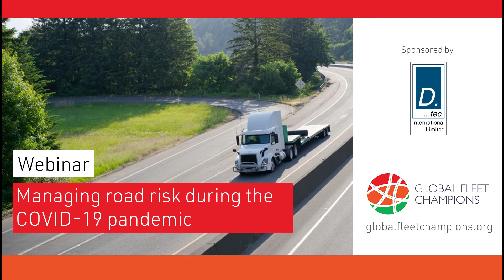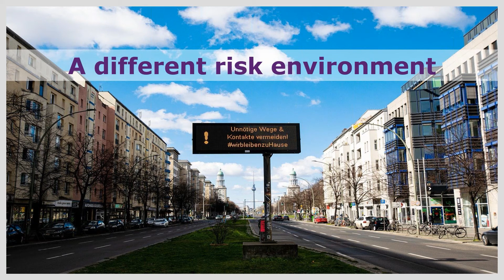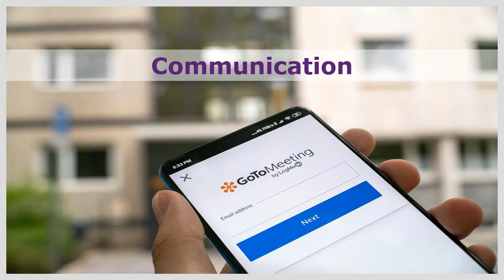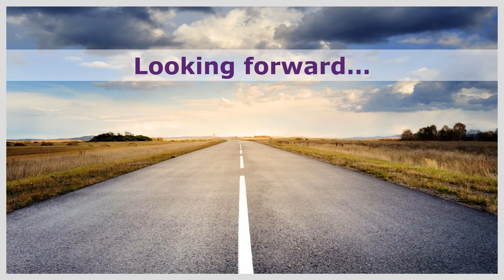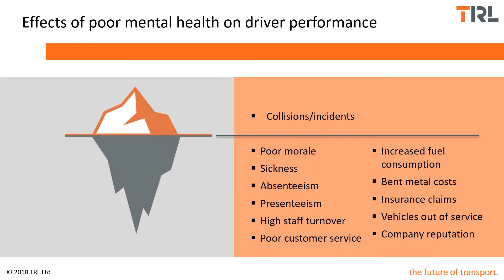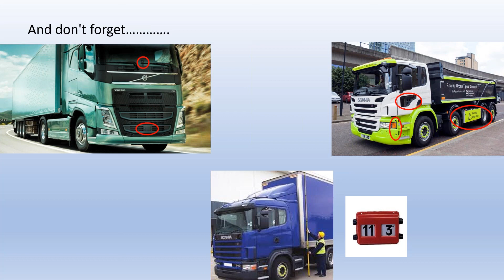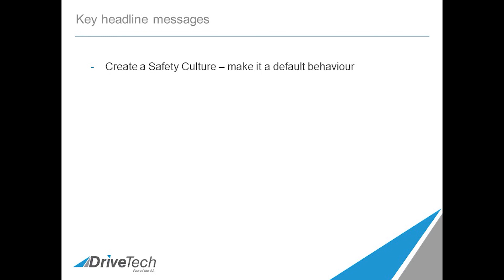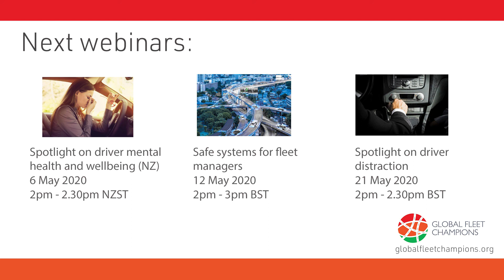Managing road risk during the COVID-19 pandemic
As organisations understand and adapt to changes brought by the COVID-19 pandemic, this webinar gives essential guidance to help fleet managers continue to manage work-related road risk during this unusual and difficult time. Fleets may need to quickly recruit new, less experienced drivers to manage unprecedented demand for deliveries; drivers may experience high levels of stress and anxiety; managers may need to deal with high levels of absence due to illness and social distancing measures; and government regulations may be relaxed as essential support and services become unavailable

- Essential steps for driver recruitment and training (e.g. conducting licence checks and managing risks associated with younger drivers);

- Scheduling and routing journeys for safety (e.g. ensuring drivers adhere to best practice guidance around driving hours despite relaxation of regulations);

- How to manage driver health and wellbeing (e.g. stress, fatigue); and

- Vehicle maintenance and checks (to ensure all vehicles are roadworthy before every journey).